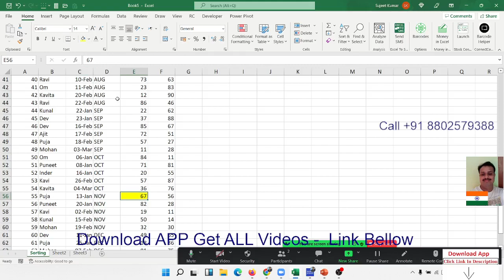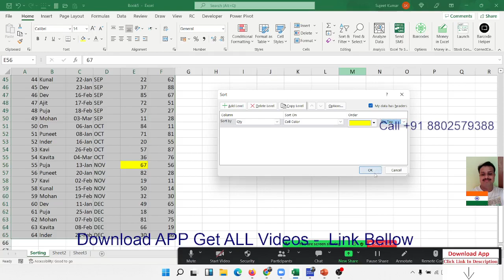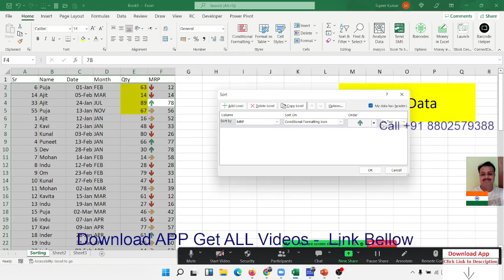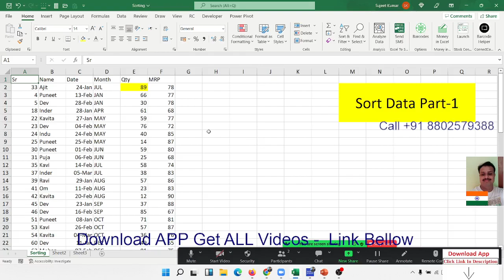Sorting in Excel